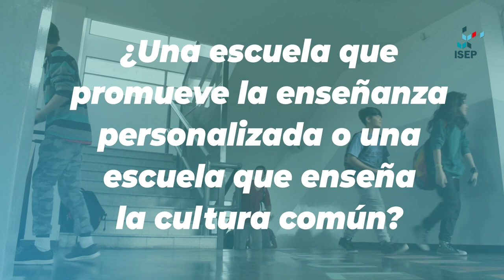Promoción conferencia de Jan Masschelein | Institucional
Video de promoción de la conferencia de Jan Masschelein, en el marco del espacio “Diálogos sobre pedagogía, a propósito de la formación docente entrado el siglo XXI”. La conferencia se titula “En defensa de los estudios escolares. El trabajo desconcertante, inquietante e indefinido de la experiencia de la libertad y la igualdad  en la escuela” y propone abrir el debate en torno al asunto de los estudios escolares en el marco de los complejos escenarios contemporáneos.
Año 2019.